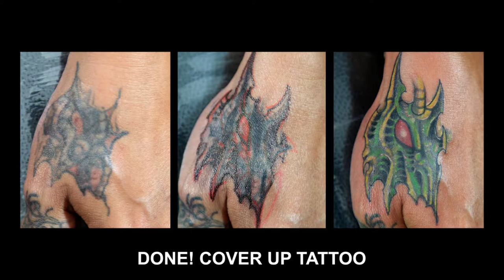kent tattoo : 235 Cover Up Tattoo Artist By Kent Kent